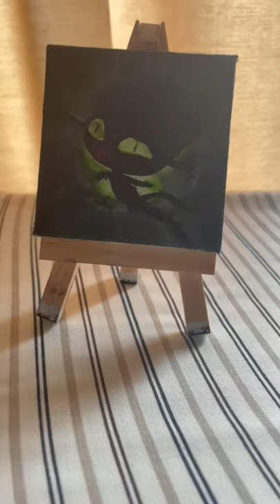Plagg Painting | Miraculous Tales of Ladybug and Cat Noir | Shona Art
A painting of Plagg from Miraculous Tales of Ladybug and Cat Noir.

Materials used:
- Artist Loft Acrylic Paint
- Artist Loft Oil Paint
- Prismacolor Premier Soft Core Colored Pencils